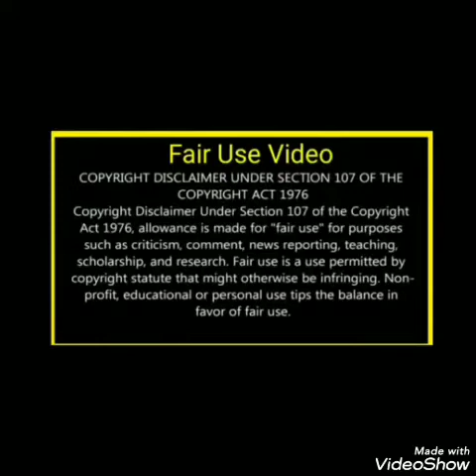50+ Simple மருதாணி designs//Natural maruthani//gorintaku design//henna mehandi design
50+ Simple மருதாணி designs//Natural maruthani//gorintaku design//henna mehandi designs